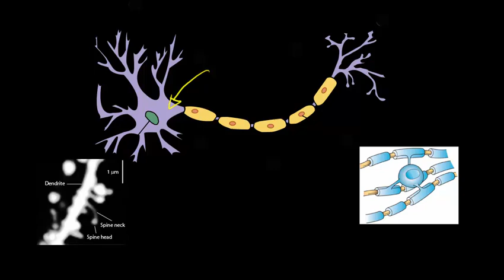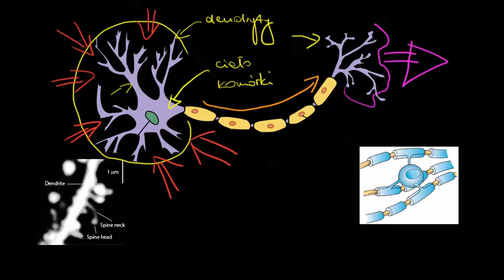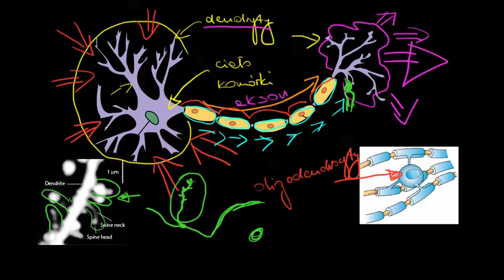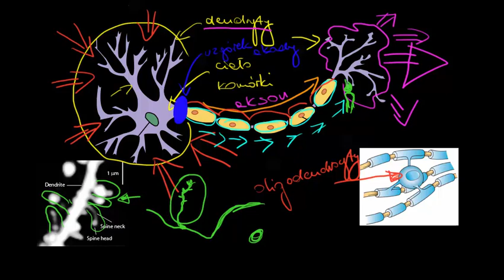Neuron i jego budowa